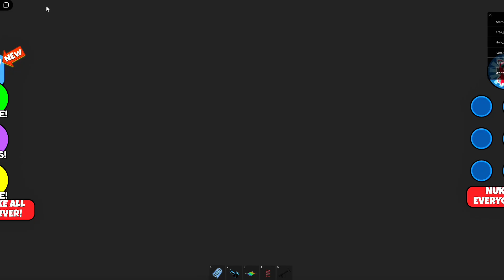🔥🌈🔥NEW Scary Teacher School Breakout - Roblox